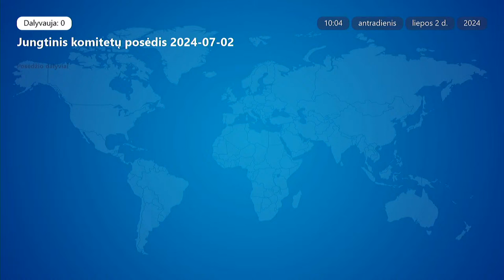Bendro sveikatos ir socialinių reikalų ir Švietimo, kultūros ir sporto komitetų posėdis 2024 07 02